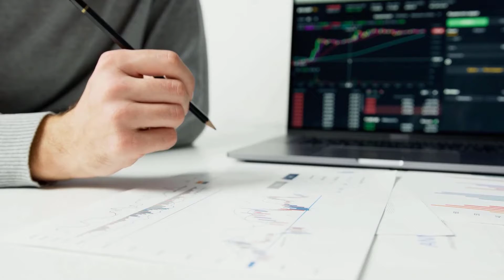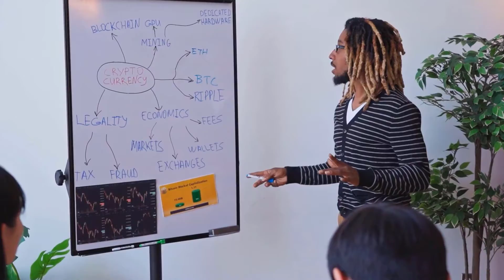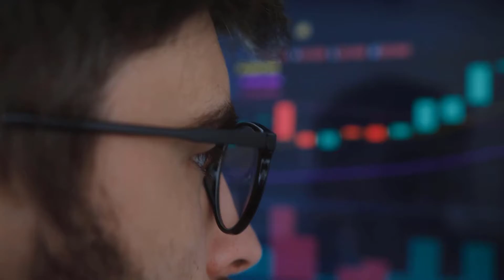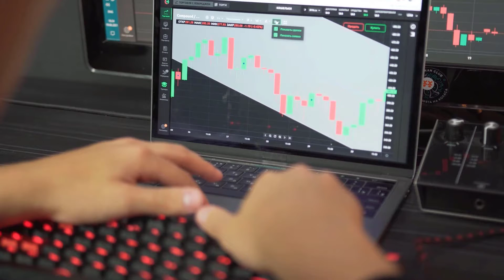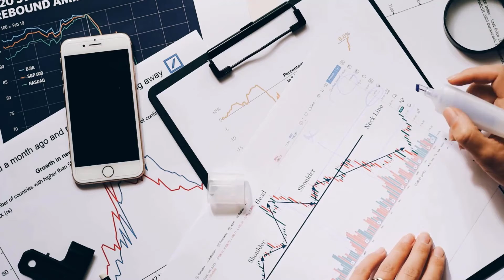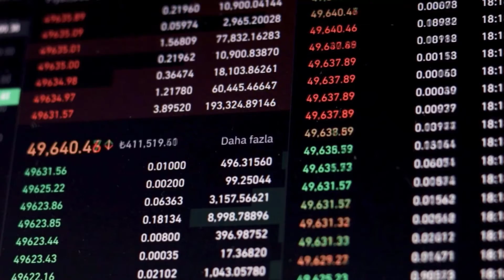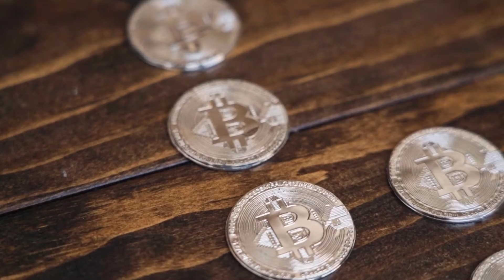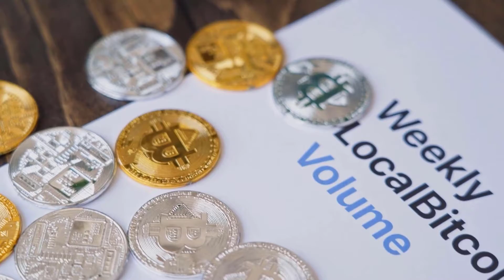DCR WILL X5000 ON THIS DATE - DECRED PRICE PREDICTION 2023 & FORWARD